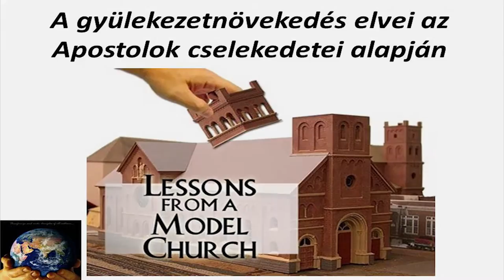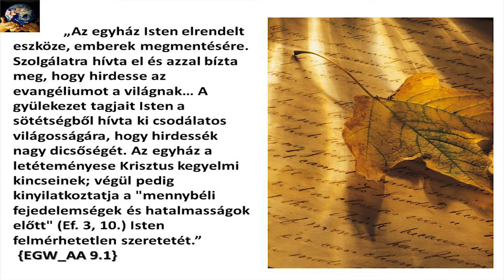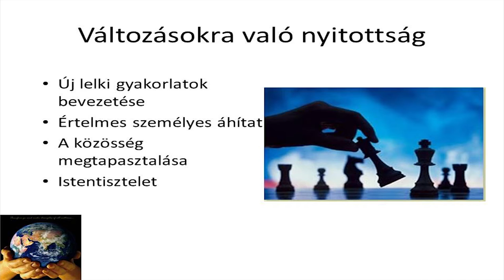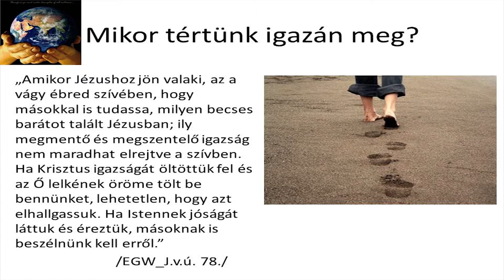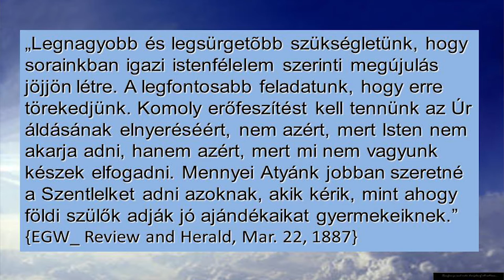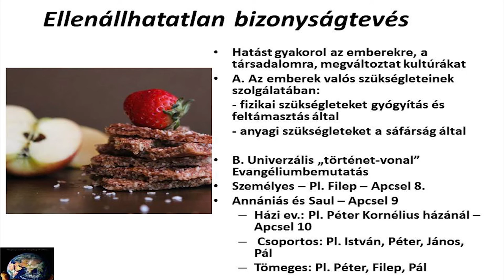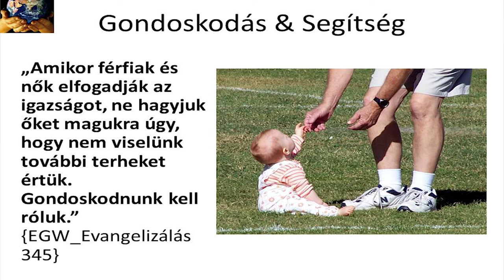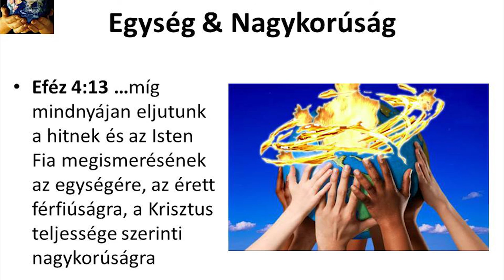A gyülekezetnövekedés elvei - Kovács-Bíró János